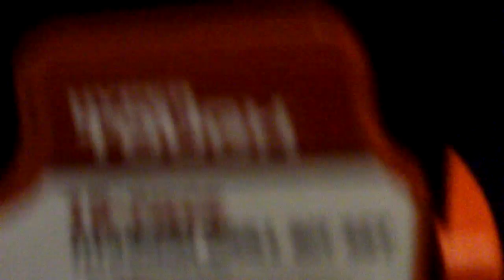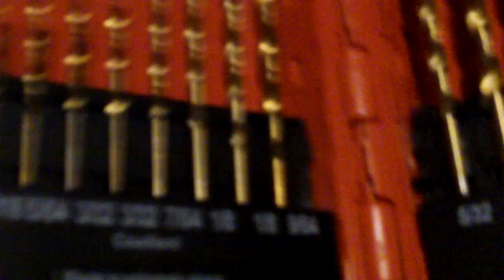new garage tool pick up walmart Hyper Tough titanium drill bit 15 set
should be fun entertaining using these in garage. Bleachedpc Garage